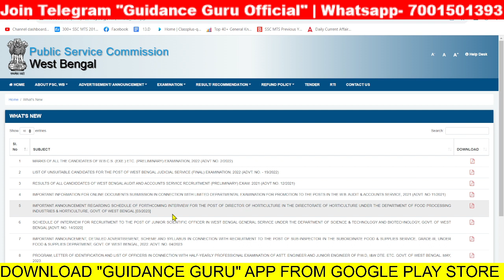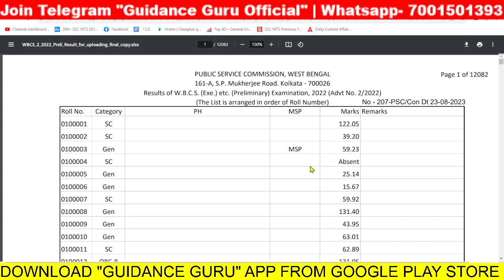WBCS 2022 পরিক্ষায় কে কত নম্বর পেয়েছেন দেখুন | WBCS 2022 Prelims Individuals Score | Guidance guru